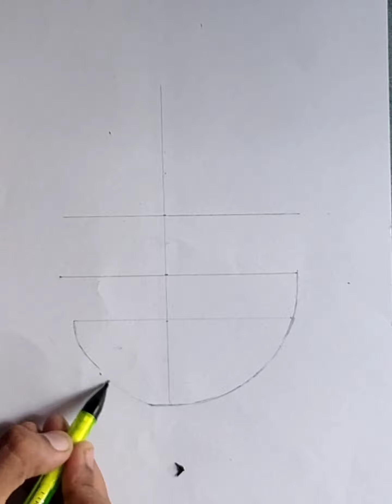How to sketch BTS drawing Jimin || pencil sketch drawing tutorial